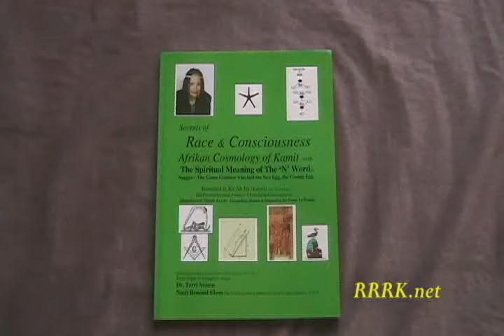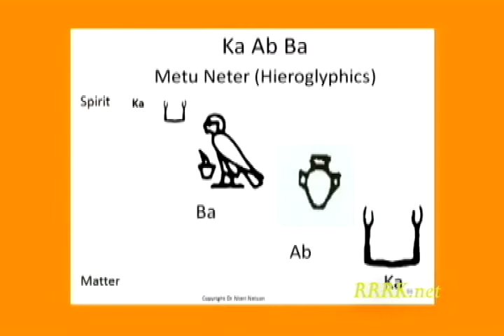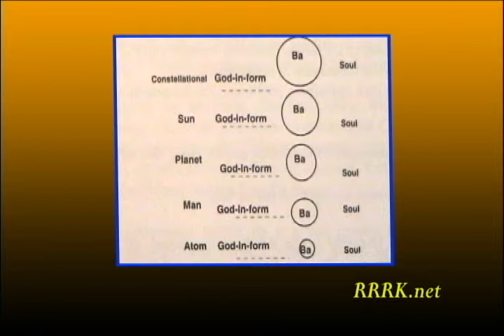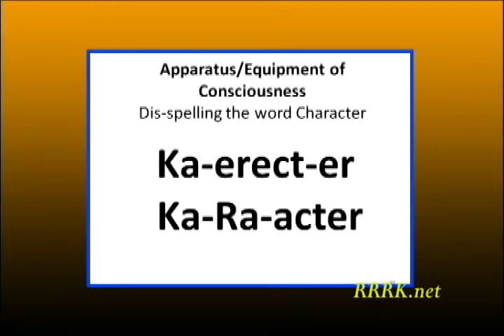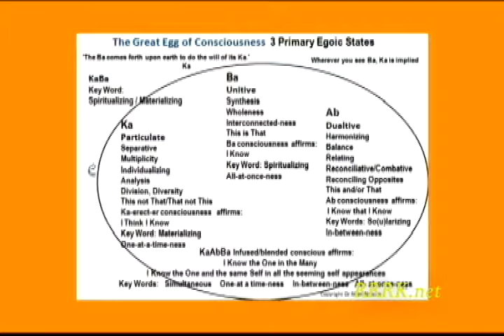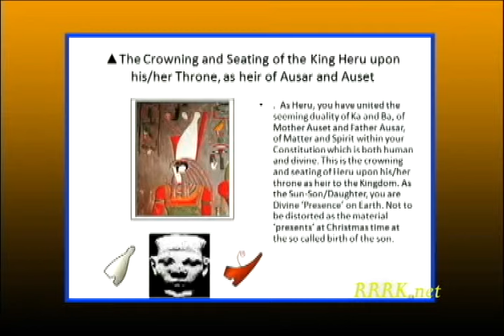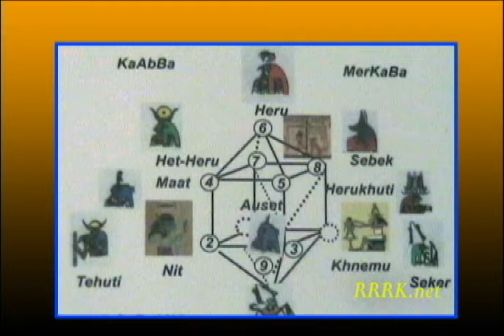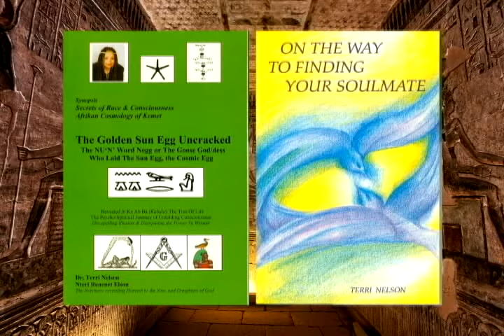SEEKING THE SECRETS & SCIENCE OF CONSCIOUSNESS by Dr Nteri Nelson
Presentation by Dr. Nteri Nelson, co-founder of the ACADEMY OF KEMETIC EDUCATION & WELLNESS,  53 Cedar Street, Mattapan, Ma.  This video was first published Aug 4, 2013.

For access to supporting research and wisdom books by Dr Nteri Nelson Click link:
1) KaAbBa) Building The Lighted Temple Revealed In The Tree of Life
(Digital PDF)
2) MerKaBa:The Great Pyramid Is The Tree Of Life: Kemetic Technology For Remaking Ourselves AS Beings Of Light
3) Secrets of Race and Consciousness Afrikan Cosmology of Kemet
4) The Golden Sun Egg Uncracked The NU ‘N’ Word Negg ur The Goose God/dess Who Laid The Sun Egg, the Cosmic Egg

Paul Gibson: Videographer. Duau, thank you Paul.